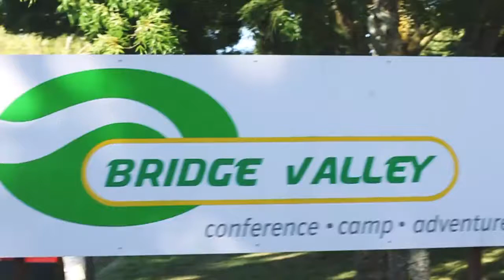Bridge Valley in 30 seconds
Asking "what is there to do at Bridge Valley Adventure camp?" let Jamal and Zac show you some of our great activities in 30 Seconds, then come and enjoy them and a lot more for yourself.